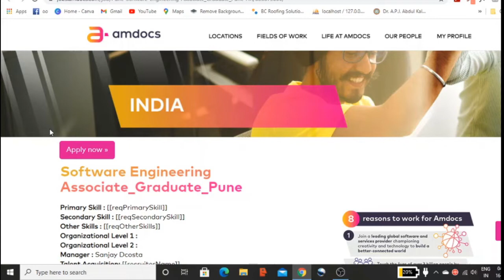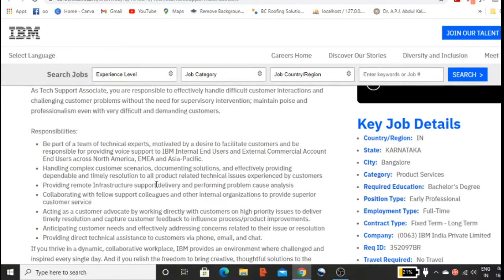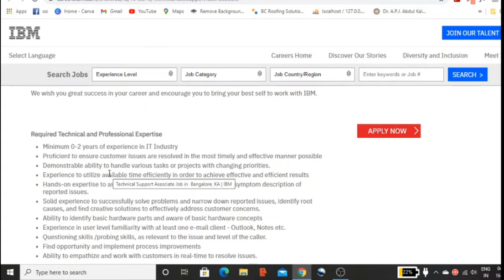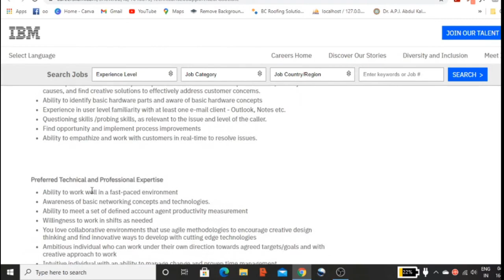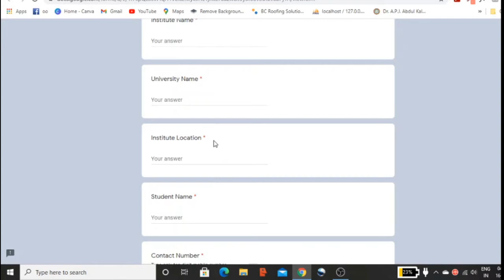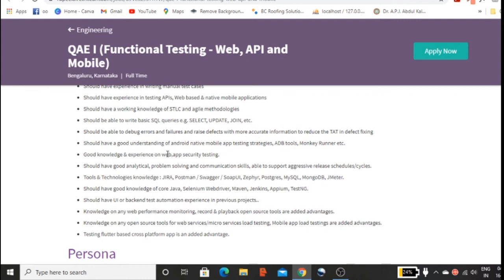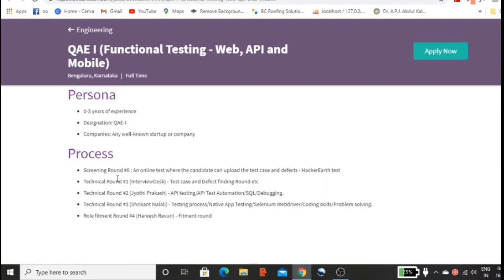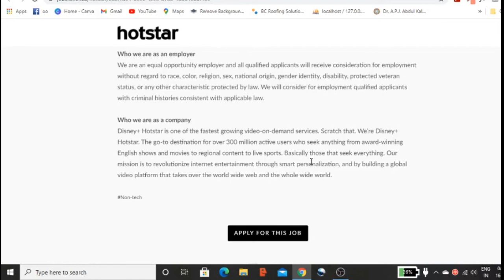Amdocs Jobs|Hcl Hiring for freshers|IBM Jobs|Rupeek Jobs|Hotstar frshers Jobs|MNC Jobs|Anyone apply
Amdocs,
Amdocs off campus,
Amdocs off campus drive,
Amdocs off campus drive for freshers,
Amdocs off campus drive for 2020 and 2021 batch,
Amdocs recruitment,
Amdocs recruitment for freshers and experienced,
Amdocs recruitment for 2020 and 2021 batch freshers,
Amdocs hiring freshers,
Amdocs hiring 2020 and 2021 freshers,
IBM,
IBM off campus,
IBM off campus drive,
IBM off campus drive for freshers,
IBM off campus drive for 2020 and 2021 batch,
IBM recruitment,
IBM recruitment for freshers and experienced,
IBM recruitment for 2020 and 2021 batch freshers,
IBM hiring freshers,
IBM hiring 2020 and 2021 freshers,
Hcl off campus jobs,
Hcl off campus placement,
Milton,
Milton off campus,
Milton off campus drive,
Milton off campus drive for freshers,
Milton off campus drive for 2020 and 2021 batch,
Milton recruitment 2021,
Milton recruitment for freshers and experienced,
Milton recruitment for 2020 and 2021 batch freshers,
Milton hiring freshers,
Milton hiring 2020 and 2021 freshers,
Hcl job for freshers,
Hcl hiring new software engineer,
Hcl Bangalore,
Hcl careers,
Hcl Jobs,